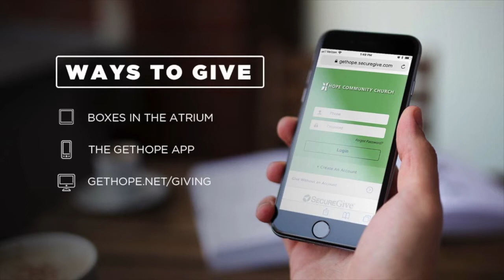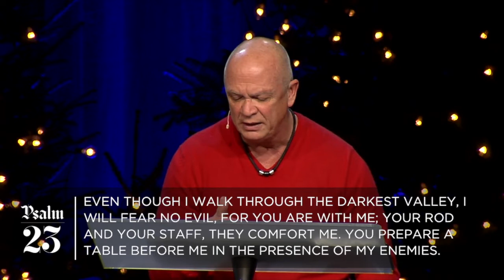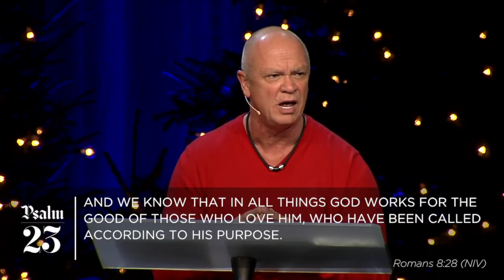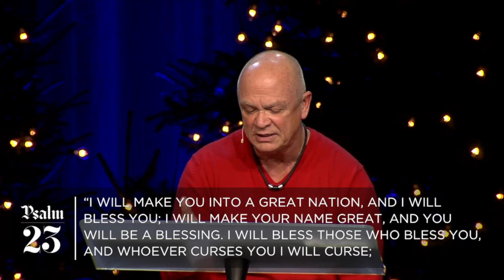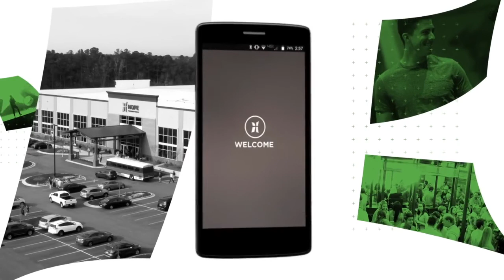Psalm 23 - Week Five